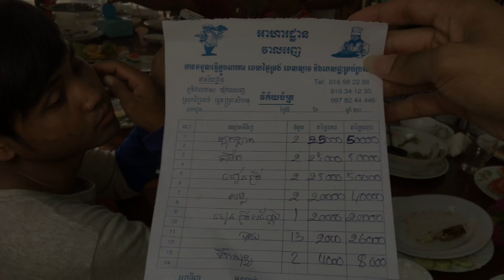Travel vlog Cambodia | ដំណើរឆ្ពោះទៅក្រុងព្រះសីហនុ Part 7 4K | ChaoKhmer+